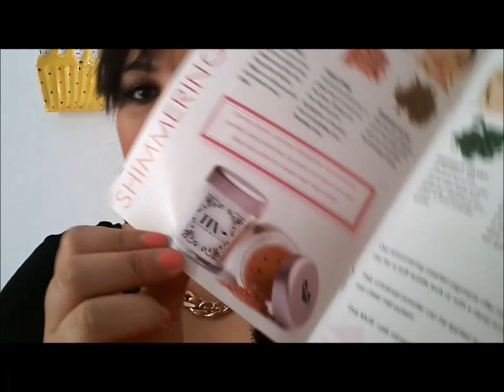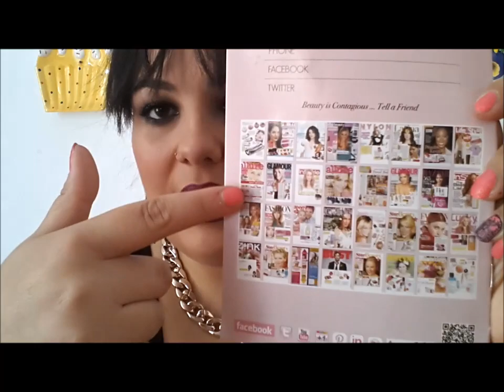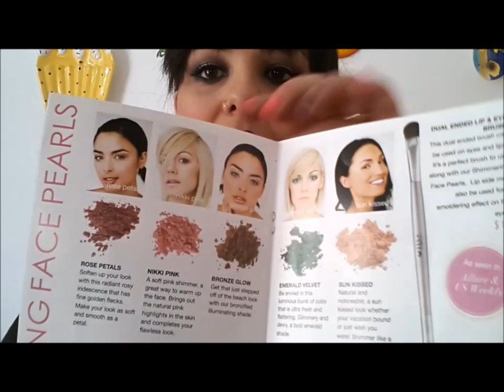Tinte Cosmetics ►REVIEW◄ Miss Lipstick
CIAO RAGAZZE nel video vi parlo dei prodotti TINTE COSMETICS.